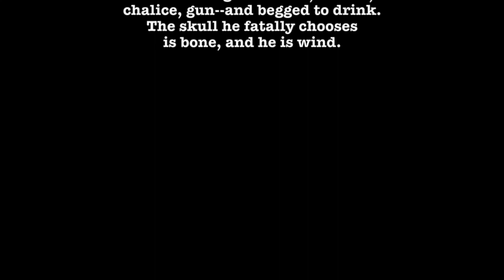He Is Wind